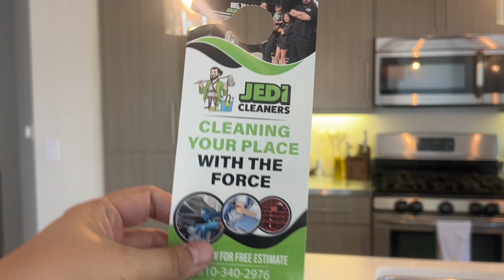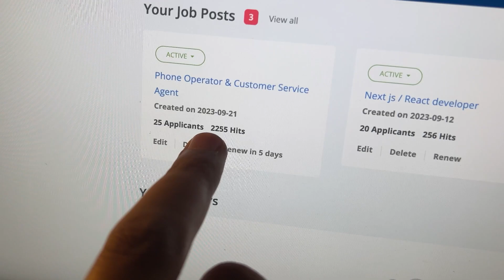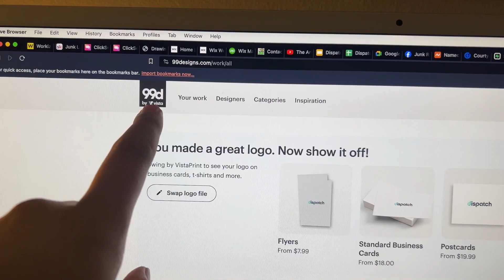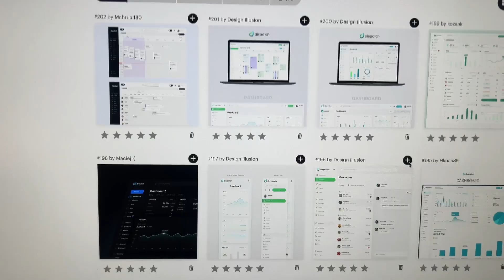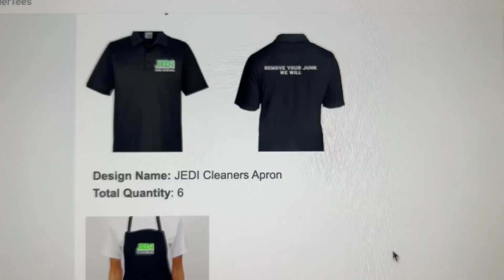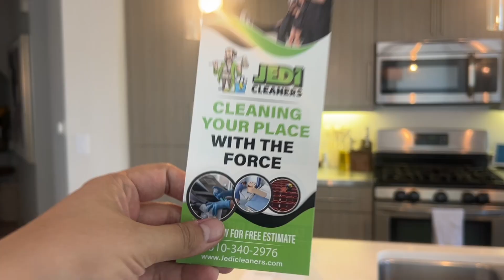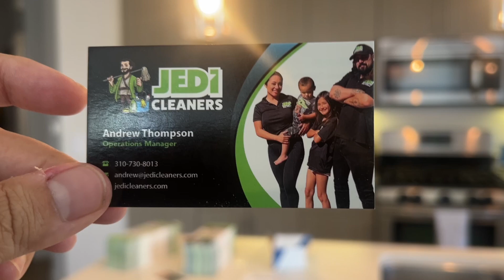I Am Building An New App For Home Services Business Owners & Starting A Cleaning Business